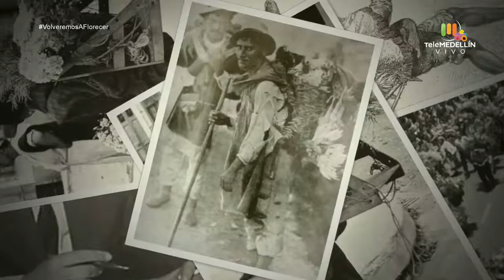Historia del desfile de silleteros - Telemedellín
Conozca la historia del tradicional desfile de silleteros. Cómo empezaron los primeros campesinos.

Este legado ha transcurrido de generación en generación durante 63 años de historia. 📽️📽️